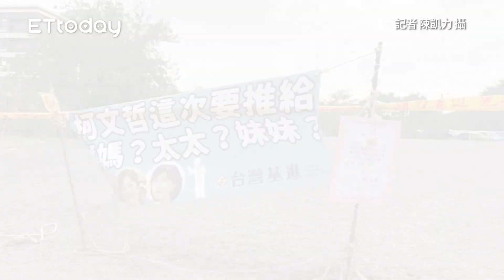柯文哲「農地停車場」確定12／22開刨 大型機具已抵達現場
記者陳凱力攝/記者陳凱力翻攝